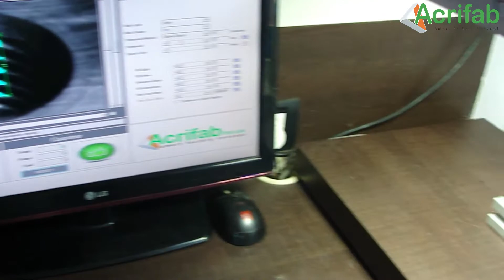ACRIFAB: Vision Inspection System for Thread presence verification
Vision Inspection System for Thread presence verification:

This is offline table top unit working for thread presence verification. The same can be implemented on assembly line.
Our system can detect missing operations on parts such as thread absence, number of thread verification, number of hole verification, groove presence, chamfer missing etc.